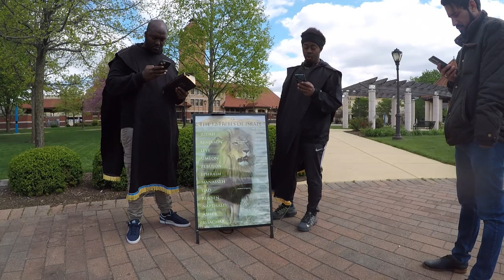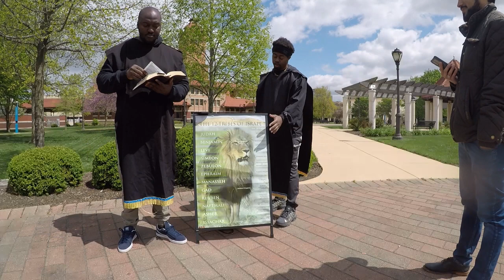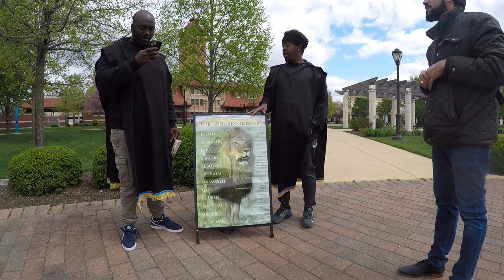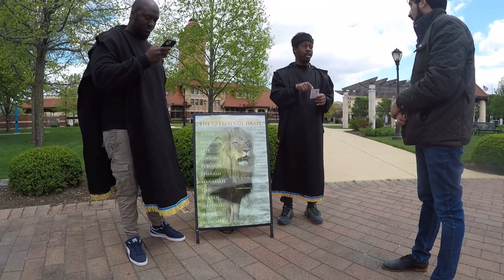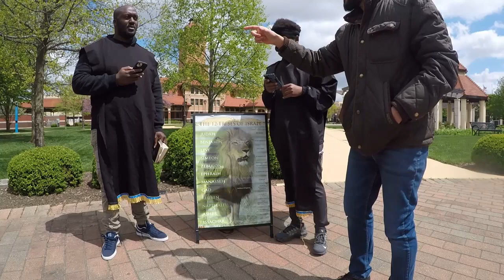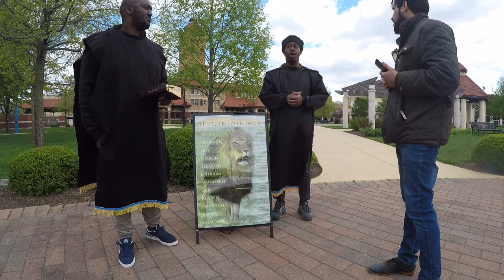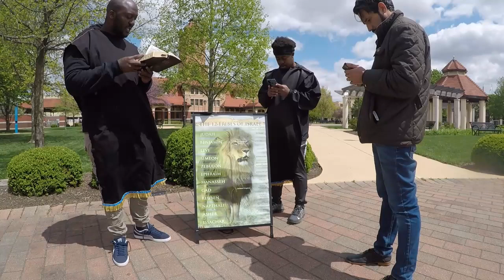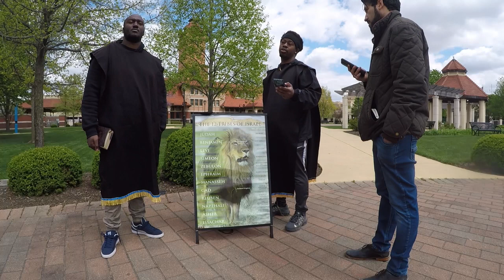PT.2 Hebrew Israelites vs Catholic member